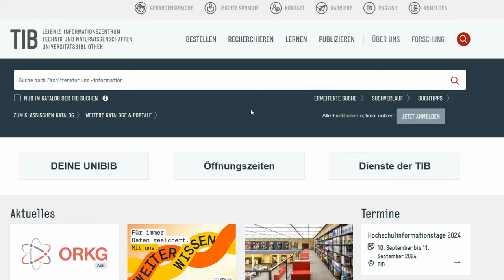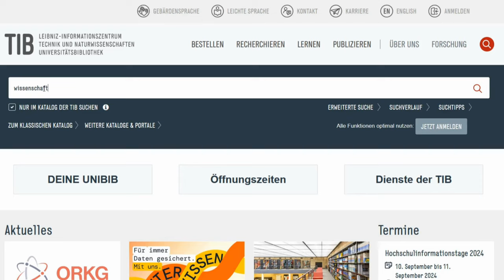TIB für Erstsemester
Wir begrüßen alle Erstsemester-Studierenden der LUH und freuen uns, euch in eurem Studium zu unterstützen!

Schaut vorbei auf tib.eu/deineunibib oder vor Ort!